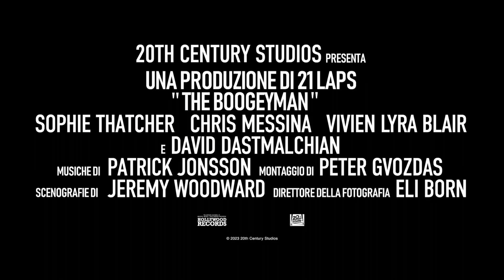THE BOOGEYMAN (2023) Trailer ITALIANO del Film Basato Sul Racconto di Stephen King | AL CINEMA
🗓DATA D'USCITA: Dal 1° Giugno

🎬REGIA: Rob Savage

👥CAST: Chris Messina, Sophie Thatcher, Vivien Lyra Blair, Marin Ireland, Madison Hu e David Dastmalchian.

📖TRAMA: Ancora scossi dalla tragica morte della madre, un'adolescente e il suo fratellino si ritrovano tormentati da una presenza sadica nella loro casa e lottano per convincere il padre in lutto a prestare attenzione prima che sia troppo tardi.

🎞DISTRIBUZIONE ITALIA: 20th Century Studios